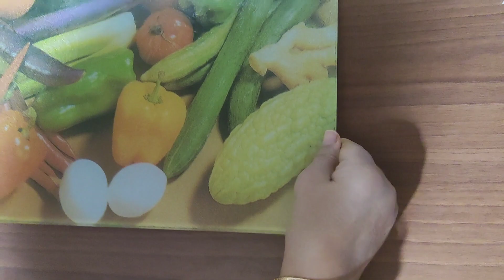Watermelon salad with feta cheese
TimeStamps

IranCooking
Cooking is love
I like to try different cooking recipes and recipes from cookbooks and films to try the taste of different foods, if you like, cook with me and enjoy.
IranCooking
Iran Cooking
Cooking
ASMR
Cake
vlog
Food
street food
paris
Amazing
Asmr food
how to make
chocolate
Cooking videos
recipe
料理
france
asmr cooking
Cooking asmr
Cooking recipes
Cakes
レシピ
nino home
スイーツ
フランス
パリ
ケーキ
emojoie
cooking asmr no talking
えもじょわ
Asmr cooking korean
emojoie recipe
cooking asmr japanese
Asmr cooking japanese
Douyin asmr cooking
nino&#39;s home
oh nino
えもじょわレシピ
フランス在住
Amazing Cakes
Nino's Home
한세 HANSE
Cooking tree 쿠킹트리